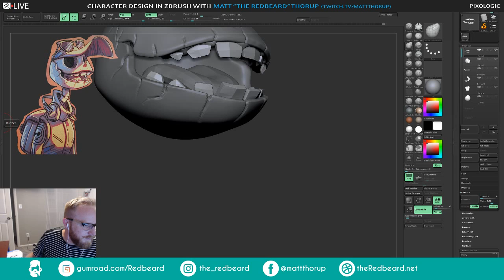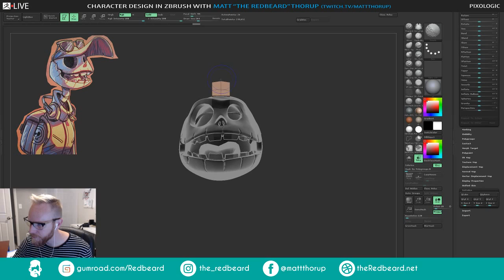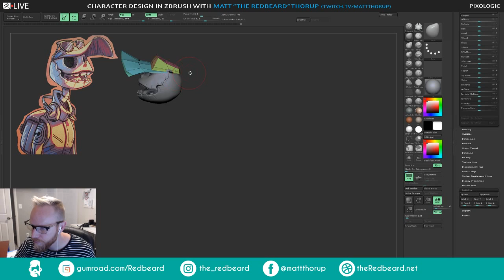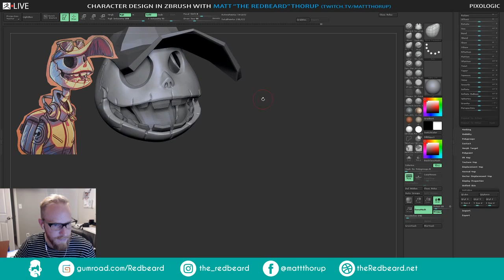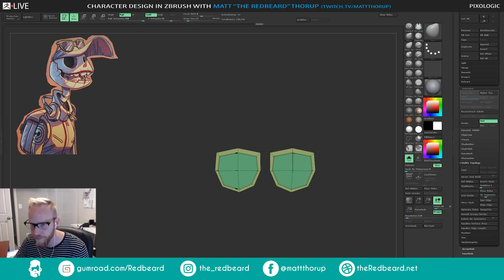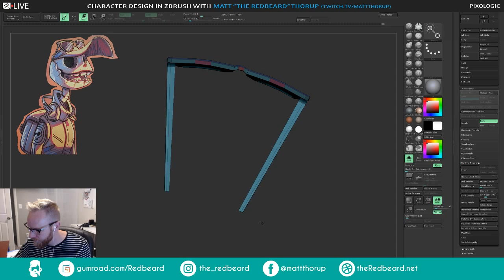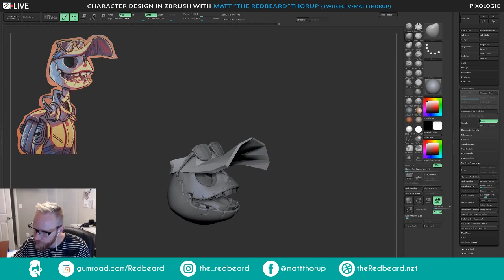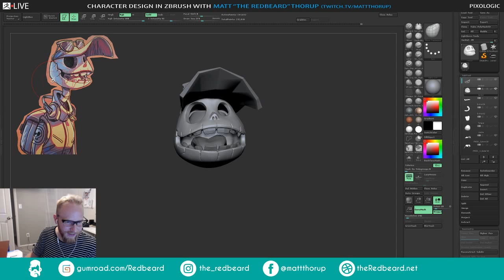Matt Thorup - Character Design - Episode 9 (Part 4)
Watch Matt Thorup take a 2D character and translate it into a stylized 3D character.
We apologize for the stuttering that occurs during parts of the video due to technical issues.

In this episode, Matt sculpts Jack Skellington from Javier Burgos's concept art.